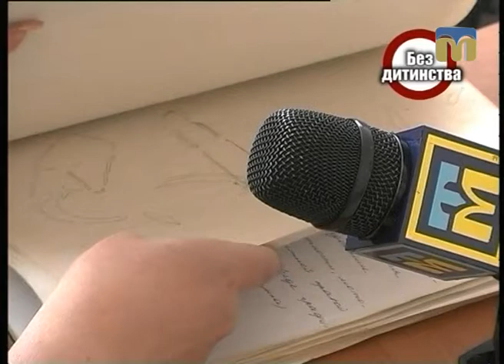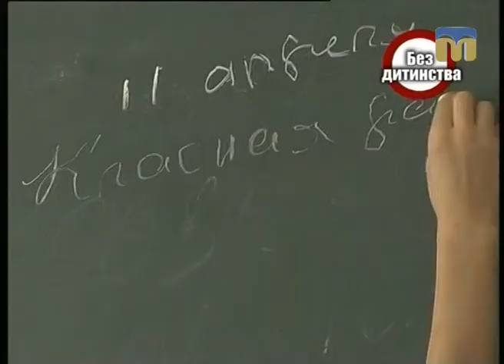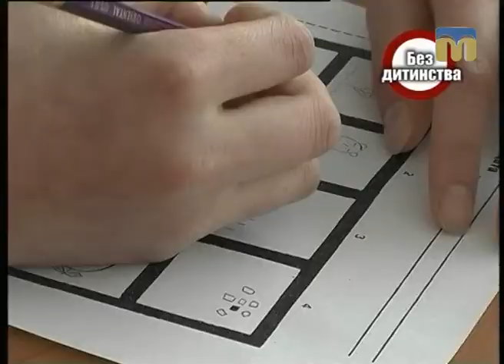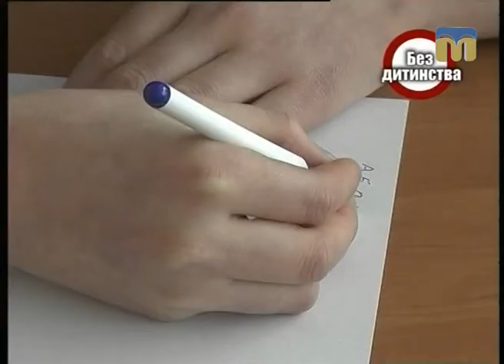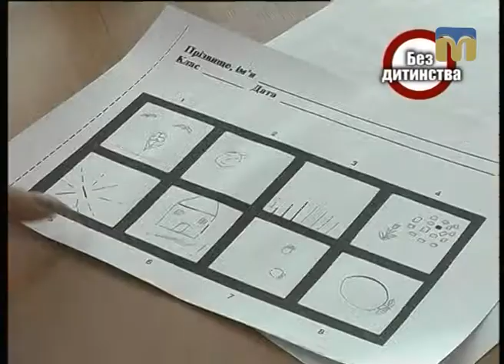Ракурс. Без дитинства - 21.04.2008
Автор програми - Марина Шкорубська.